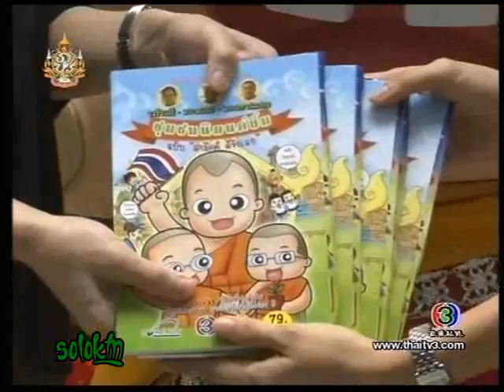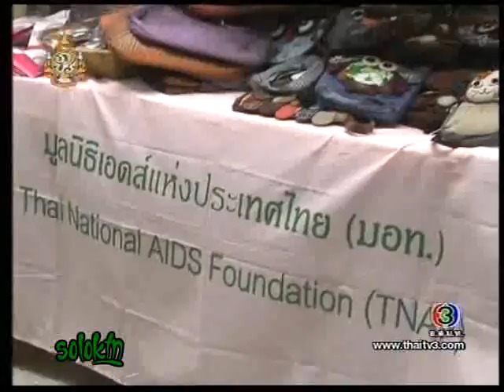สีสันบันเทิง 01-09-54